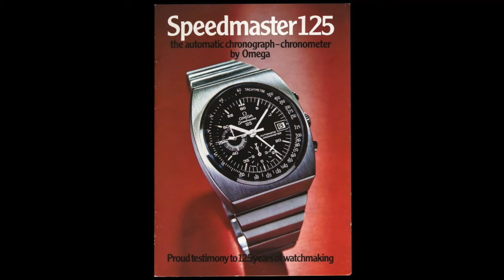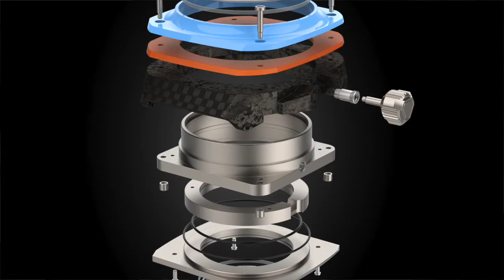Brand Central Station Episode 1: Octavio discusses the Gorilla in the Room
Interview with Octavio Garcia, watch design legend and CoFounder of Gorilla Watches.  Octavio discusses his design inspiration, growing his own watch brand and his history at Omega and Audemars Piguet.